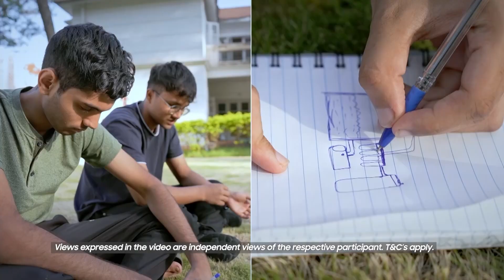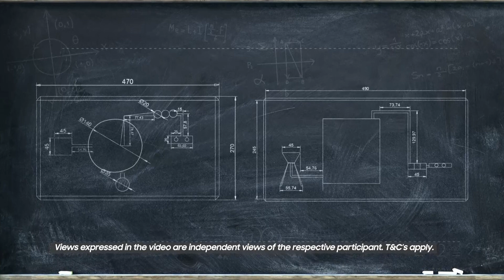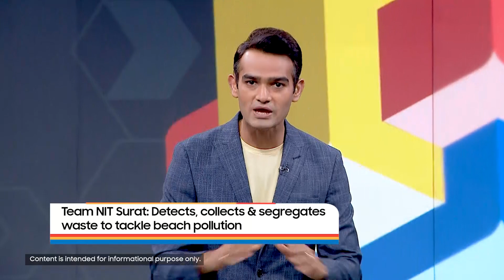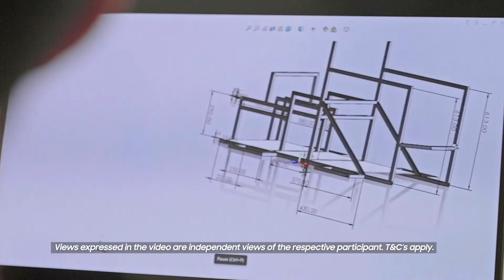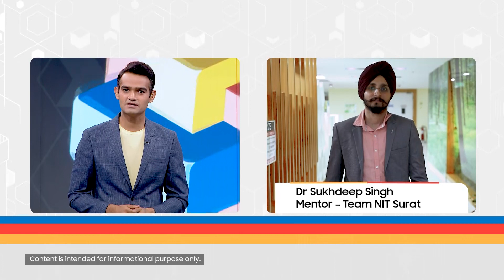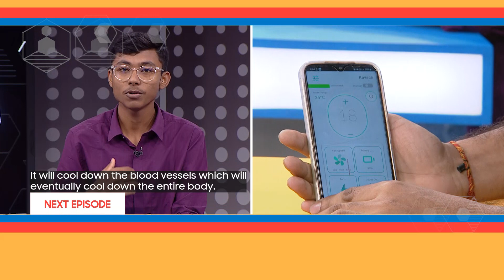Episode 4 | Solve for Tomorrow 2023 | Samsung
Watch Team TEG innovate a solution for turning food waste into biogas and Team NIT Surat wanting to clean beaches with a robotic vehicle. Who will be able to leave an impression on you?

Experience out of the box innovations with SolveforTomorrow Episode 4.